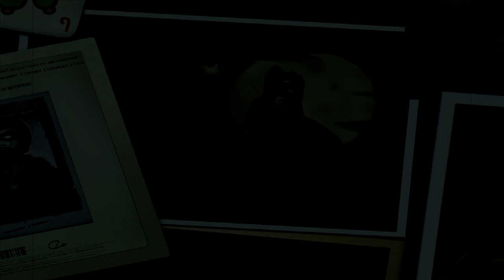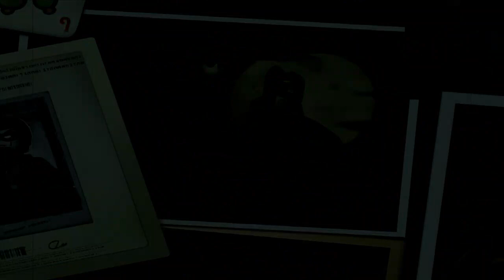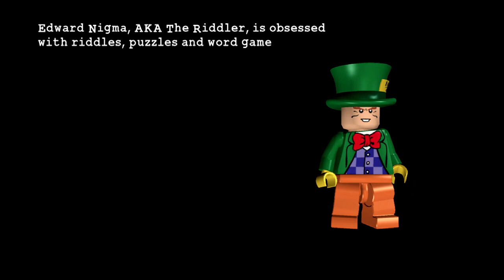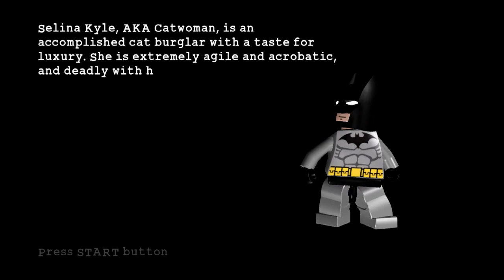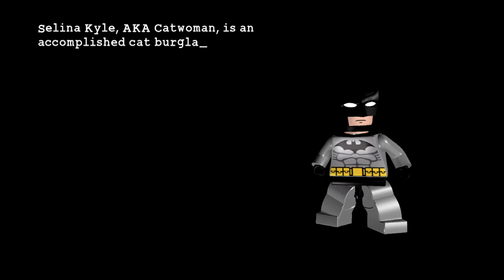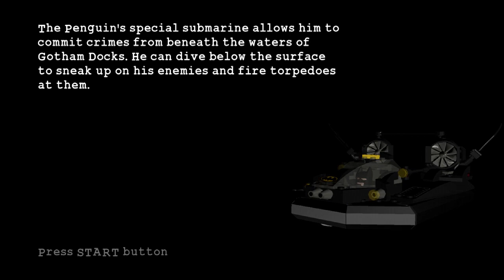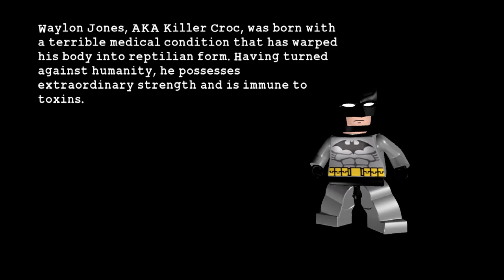Lego Batman (Xbox 360): live stream archive #13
Still more Free Play madness, this time with a good deal of grousing over how rock stupid the second player AI is. Also, some more cheevos, and a couple of bouts of annoyance with the FAQ I'm using to help me 100% the game.